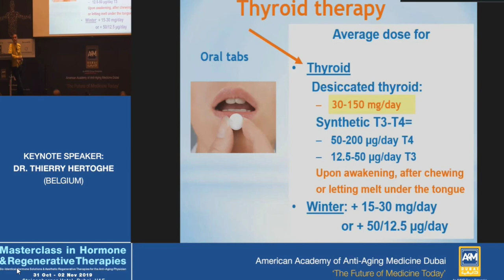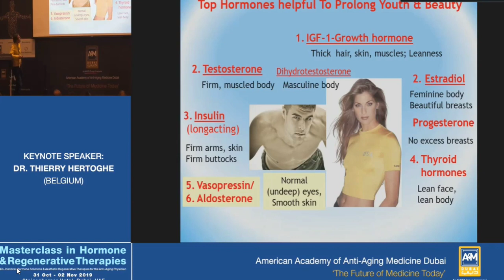Preview Online Masterclass in BHRT, Dr. Thierry Hertoghe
Recorded Preview of the 3-Day (24 hrs) Masterclass in Hormone & Regenerative Anti-Aging Therapies
Topics include: Female Hormones, Skin Aging, Sexuality, Chronic Fatigue and Burnout